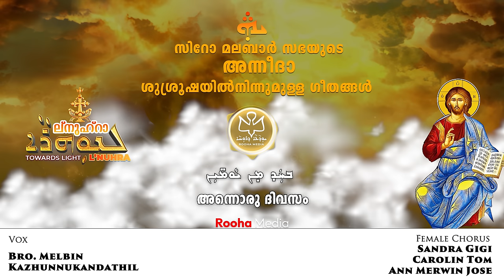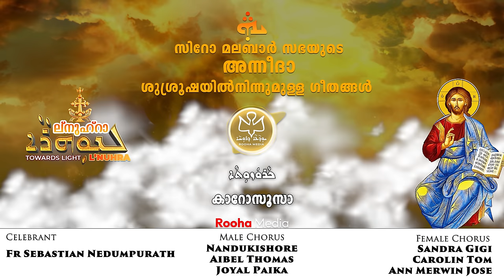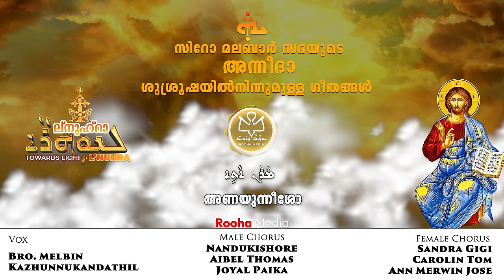L'Nuhra | ല് നുഹ്‌റാ| ܠܢܘܼܗܪܵܐ |Syro-Malabar Funeral Service Hymns| Aramaic-Malayalam | Rooha Media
ല് നുഹ്റാ ܠܢܘܼܗܪܵܐ  (പ്രകാശത്തിലേക്ക് ) സിറോ മലബാർ സഭയുടെ അന്നീദാ ശുശ്രൂഷയിൽ (മൃതസംസ്കാര ശുശ്രൂഷ) നിന്നുള്ള ഗീതങ്ങൾ | ആറാമായ (സുറിയാനി)-മലയാളം Bilingual Hymns | Rooha Media

മാർ തോമാശ്ലീഹായുടെ ശ്ലൈഹീക പാരമ്പര്യത്തിൽ ഉദയം കൊണ്ട പേർഷ്യൻ സഭയും കേരളത്തിലെ സിറോ മലബാർ സഭയും ആദ്യ നൂറ്റാണ്ടുകൾ മുതൽ പൗരസ്ത്യ സുറിയാനി ആരാധനക്രമം ആണ് പാലിച്ചു വരുന്നത്. പൗരസ്ത്യ സുറിയാനി ആരാധനാ പാരമ്പര്യത്തിൽ ഉള്ള മൃതസംസ്കാര ശുശ്രൂഷ ഉത്ഥാനത്തെപ്പറ്റിയും നമ്മുടെ കർത്താവിന്റെ രണ്ടാമത്തെ ആഗമനത്തെപ്പറ്റിയും  പറുദീസയിൽ ഉള്ള നിത്യ ജീവിതത്തെപ്പറ്റിയും ഉള്ള പ്രത്യാശയുടെ ചിന്തകൾ നൽകുന്നവയാണ്. മാർ അപ്രേം, മാർ ഇസഹാക്ക്, മാർ നർസായി എന്നിങ്ങനെ വിശുദ്ധരായ സുറിയാനി സഭാ പിതാക്കന്മാരാൽ വിരചിതമായ പ്രാത്ഥനകളും ഗീതങ്ങളും ആണ് ഈ ശുശ്രൂഷയിൽ ഉള്ളത്. ഇന്ന് ഉപയോഗത്തിൽ ഇരിക്കുന്ന അന്നീദാ ശുശ്രൂഷ  പേർഷ്യയിലെ Upper Monstery (ദയറാ എല്ലായ്ത്താ) യുടെ ക്രമ പ്രകാരം ഉള്ളതാണ്.
മലബാർ സഭയിൽ തലമുറകളിലൂടെ കൈമാറ്റം ചെയ്യപ്പെട്ട് വന്ന ഈ അന്നീദാ ശുശ്രൂഷയുടെ (മൃതസംസ്കാര ശുശ്രൂഷ) കയ്യെഴുത്തു പ്രതികൾ വിശുദ്ധനായ മാർ കുറിയാക്കോസ് ചാവറ പിതാവിന്റെ മേൽനോട്ടത്തിൽ അച്ചടിക്കാൻ ഒരുങ്ങിയെങ്കിലും ആ ഉദ്യമം പൂർത്തിയാക്കിയത് അദ്ദേഹത്തിന്റെ പിൻഗാമിയായ കുറിക്കോസ് പോരൂക്കര മല്പാനച്ചനാണ്. അങ്ങനെ 1882 ൽ ആദ്യമായി സുറിയാനിയിലുള്ള അന്നീദാ ക്രമം മലബാറിൽ (കേരളത്തിൽ) അച്ചടിച്ചു. 1966 ൽ സിറോ മലബാർ സഭയുടെ ലിറ്റർജിക്കൽ കമ്മിറ്റിയുടെ നിർദ്ദേശപ്രകാരം CMI സഭാംഗമായ ബഹു. ലുദിവിക്കോസ് അച്ചൻ സുറിയാനിയിൽ നിന്നും അന്നീദാ ശുശ്രൂഷ മലയാളത്തിലേയ്ക്ക് തർജ്ജമ ചെയ്തു. ഈ മലയാള പരിഭാഷയിലെ ഗീതങ്ങൾ സുറിയാനി ഈണങ്ങൾ നിലനിർത്തി കാവ്യ രൂപത്തിൽ ആക്കിയത് ഭാഗ്യസ്മരണാർഹനും  മലബാർ സഭയുടെ മഹാ കവിയുമായ ബഹു. ആബേൽ CMI അച്ചൻ ആണ്. ആ മലയാള പരിഭാഷ അദ്ദേഹത്തിൻറെ മേൽനോട്ടത്തിൽ തന്നെ ഓഡിയോ ആൽബമായി പുറത്തിറങ്ങുകയും നാളിതുവരെ പരേതരുടെ ഭവനങ്ങളിൽ ആശ്വാസം പകർന്നു കൊണ്ട് മുഴങ്ങി കേൾക്കുകയും ചെയ്യുന്നുണ്ട്. ഇപ്പോൾ റൂഹാ മീഡിയ പ്രസിദ്ധീകരിക്കുന്ന  "ല് നുഹ്റാ | ܠܢܘܼܗܪܵܐ" എന്ന  അന്നീദാ ശുശ്രൂഷയുടെ ഈ പുതിയ  ആൽബം സുറിയാനി-മലയാള ഗീതങ്ങൾ ഇടകലർത്തിയുള്ളതാണ്. മലബാർ സഭയുടെ സുറിയാനി പാരമ്പര്യത്തെ സ്നേഹിക്കുന്ന ഒരു പറ്റം ആളുകളുടെ അധ്വാനത്തിന്റെയും സാമ്പത്തിക പിന്തുണയുടെയും ഫലമാണിത്. നമ്മുടെ മരണത്തിന്റെയും ജീവന്റെയും നാഥനായ മാറൻ ഈശോമിശിഹായ്ക്ക് ആരാധന അർപ്പിച്ചുകൊണ്ടും സുറിയാനി ആരാധനാ സംഗീതത്തിന്റെ വശ്യതയിൽ പ്രത്യാശ പകരുന്ന വരികൾ കോറി വച്ച സുറിയാനി പിതാക്കന്മാരുടെ സ്മരണയ്ക്ക് മുൻപിൽ ശിരസു നമിച്ചു കൊണ്ടും "ല് നുഹ്റാ | ܠܢܘܼܗܪܵܐ" എല്ലാവരുടെയും ഉപയോഗത്തിനായി ഞങ്ങൾ സമർപ്പിക്കുന്നു.
Our Sincere Thanks:
Syro-Malabar Synod
Avun Mar Yausep Kallarangattu
Avun Mar Yausep Srampikkal
Malpan Malpane Koonammakkal Thoma Kathanar
Our Benefactors
Rev. Dr. Fr. Mathew Thekkedathu

Celebrant: Nedumpurathu Sebastian Kashisha
Vox (solo): Bro.Melbin Kazhunnukandathil & Maria Kolady
Male Chorus: Nandukishore , Aibel Thomas & Joyal Paika
Female Chorus: Sandra Gigi, Carolin Tom & Ann Merwin Jose
Programming, Mix & Mastering: Tom Pala
Flute: Josy Alappuzha
Violin : Francis Xavier
Program Co-ordinator: Kandathilkudilil Augustine Kashisha

01. നാഥനണഞ്ഞിടുമന്തിമ നാളിൽ 00:00
02. കമ്പൽ മാറൻ 7:25
03. എവിടെയൊളിക്കും 17:00
04. മങ്ങിയൊരന്തി വെളിച്ചത്തിൽ 25:45
05. നൃപനാം മിശിഹാ കർത്താവേ 31:15
06. അസ്ഥിരമല്ലോ 37:55
07. മഹിമയൊന്തിമ 42:03
08. സമയമടുത്തു ദൈവമിതാ 52:45
09. കൈക്കൊള്ളണമേ 1:00:05
10. അന്നൊരു ദിവസം 1:08:10
11. ദൃശ്യാദൃശ്യങ്ങൾ 1:15:04
12. കാഹള നാദം കേൾക്കുമ്പോൾ 1:27:11
13. മരണം വരുമൊരുനാൾ 1:33:55
14. മനുജനു ജന്മം 1:39:50
15. വിടവാങ്ങുന്നേൻ 1:43:25
16. വയലിൽ പുലരും 2:07:05
17. അണയുന്നീശോ 2:20:32